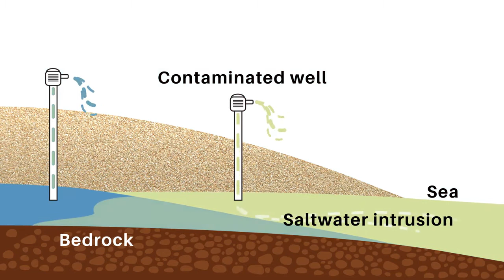Aquifer Storage and Recovery Project in Salinas, Puerto Rico - Short Version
After a nearly year-long drought in Puerto Rico in 2015 drastically affected the water supply and farmlands on the island, the territory applied for a FEMA Hazard Mitigation Assistance grant to construct an aquifer storage and recovery project in Salinas, Puerto Rico to mitigate the problem.